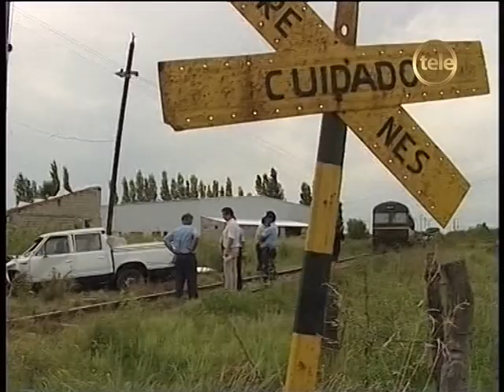CHOQUE CAMIONETA Y FORMACION GANZ EN LA PAZ 24 FEBRERO 2001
Sociedad Televisora Larrañaga